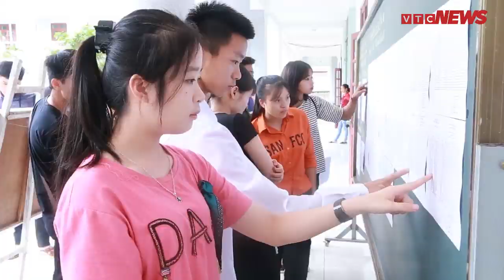Thí sinh tại “điểm nóng” Hà Giang: “Ai làm người đó chịu” | VTC News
VTC News | Nhiều thí sinh tại Hà Giang tỏ ra tự tin trong kỳ thi THPT Quốc gia 2019.